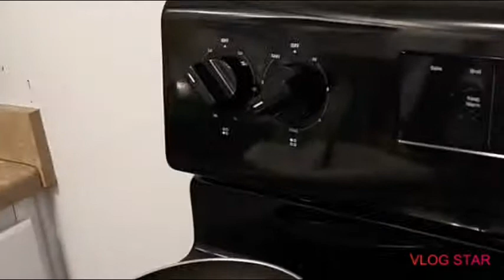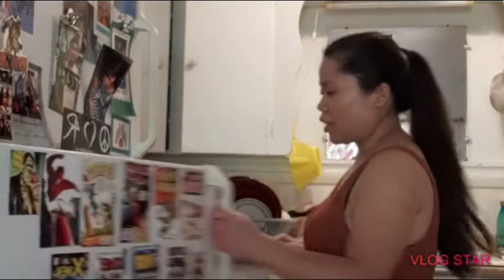Cooking breakfast for one person